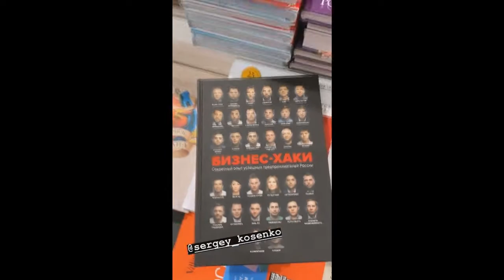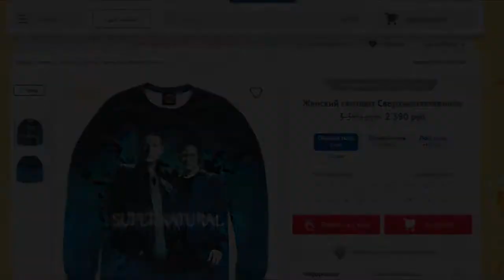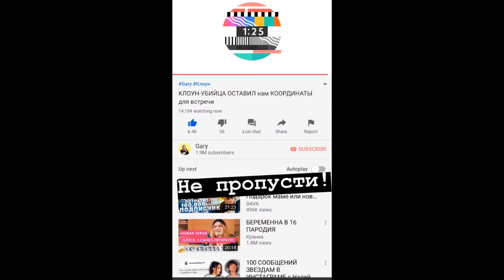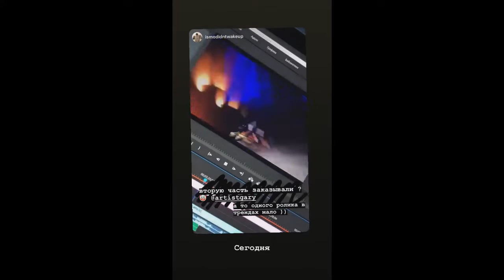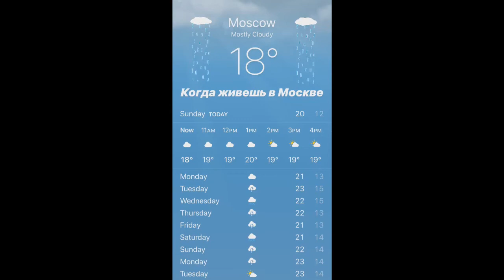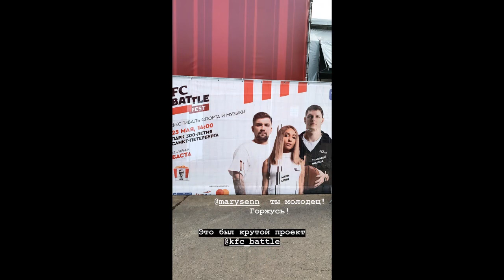Герман Черных (Gary) - 03-14.07.2019 [ INSTA STORIES ]